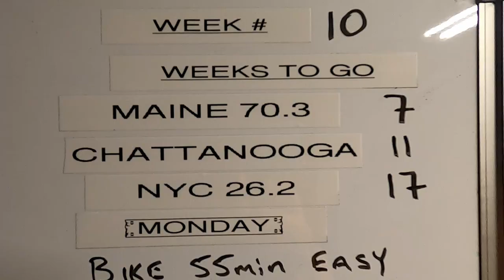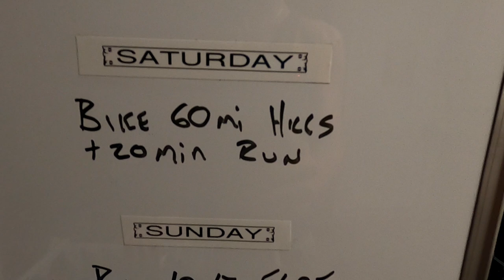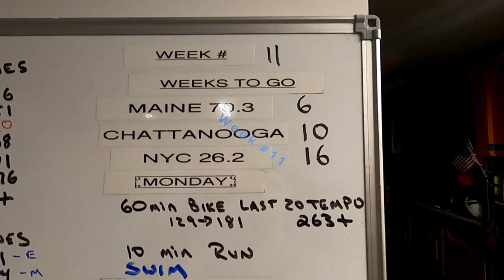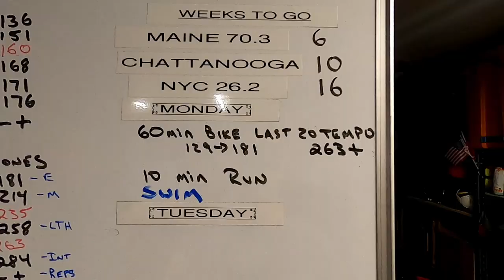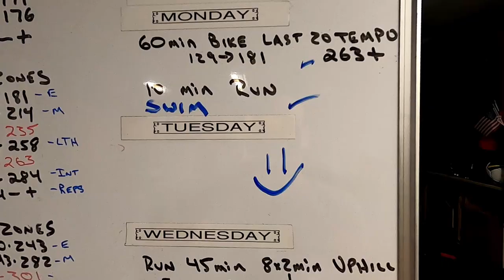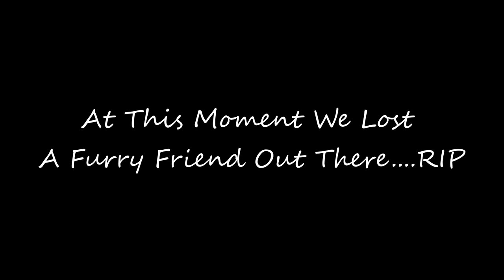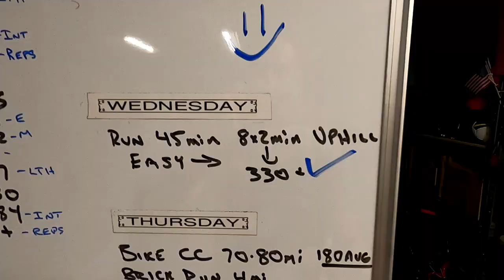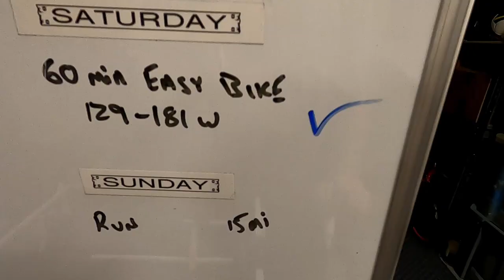1 Brick at a Time | Halfway There | Ironman Vlog #9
Week 10 and 11 came and went for Ironman Chattanooga Training. Things are ramping up and the distances are becoming real as we get ready to attempt our first full Ironman Triathlon distance.